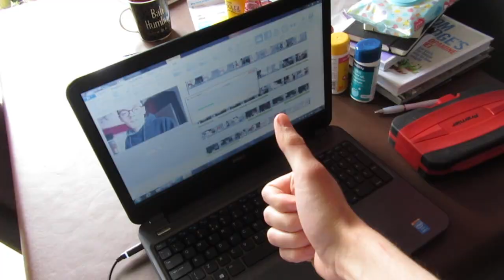S4: WE FINALLY GOT A BARBELL (Home gym development)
I finally get my barbell and I'm so happy.

My links
Snapchat username: mrquince